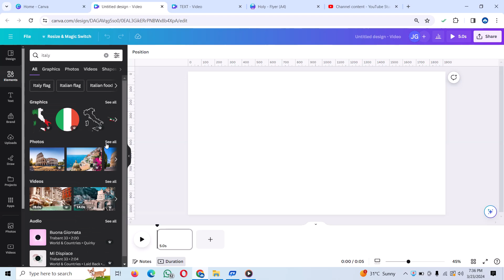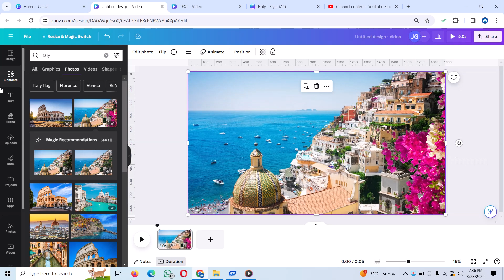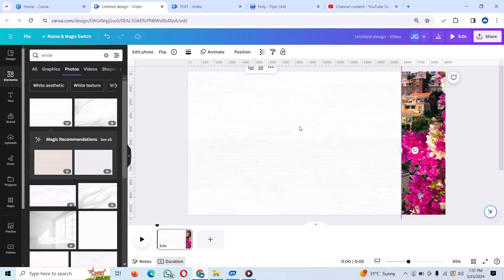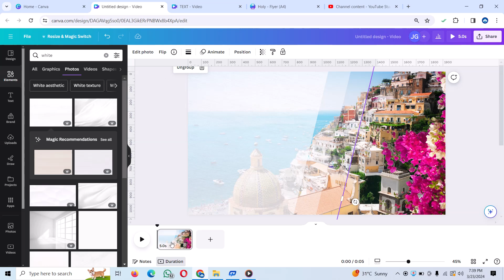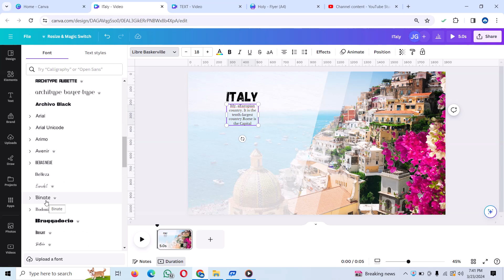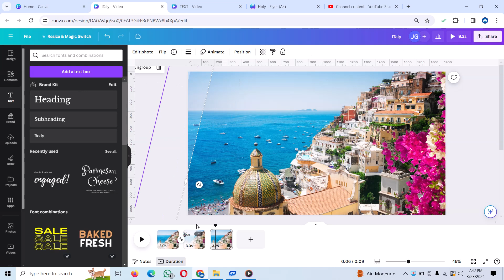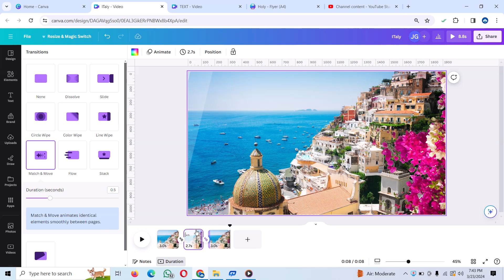Modern slide Animation video in canva | Animate your slides like a pro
Create slide Animation video in canva like a pro